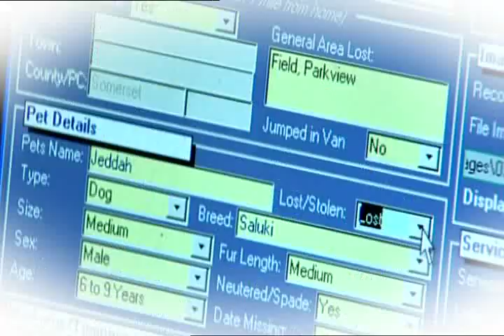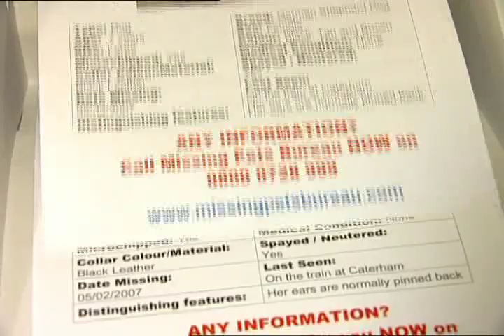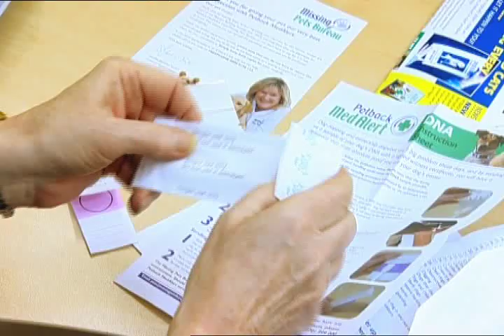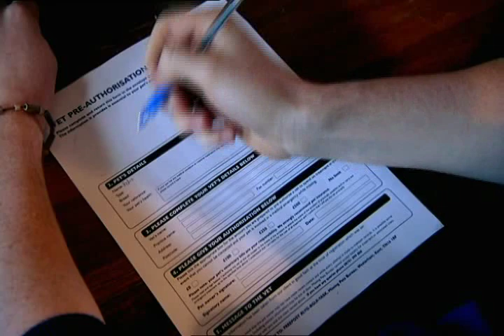Missing Pets Bureau Video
Footage of pet owners that have had the dogs and cats lost or stolen and where they have been found by Missing Pets bureau, including Boscastle flood footage.